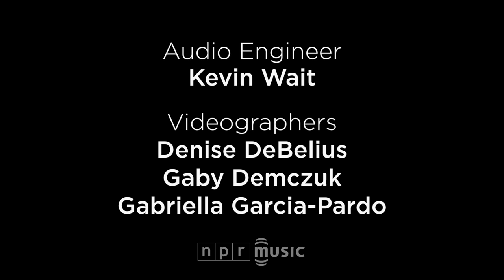Father Figures: NPR Music Tiny Desk Concert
In a small, packed Washington, D.C., living room late one December night, I heard a cacophony of horns, keys, drums and guitars that simply floored me. It was brash, zany, brainy, scary and danceable. At the end of a long year of amazing live music, this would turn out to be one of the most memorable concerts I'd seen.

I walked up to Adam Schatz, the man behind the saxophone and chief instigator in Father Figures, and told him his band needed to play the Tiny Desk. How this music would translate to the brightness of day — to say nothing of a busy office — was hard to anticipate. But from the moment the band squeaked its first squawk, it was clear that it would conjure up an adventure. These guys mix rock and jazz the way King Crimson did at its fiercest.

Father Figures formed at New York University in 2007 with Adam Schatz on sax and effects, Jas Walton on sax, Spencer Zahn on upright bass, Ian Chang on drums and Ross Edwards on keyboards. If they come to a club or living room near you, drop all plans and go. This video is just the beginning.

Set List

"Doomed To Fail"
"This Is The Way We Mean"

Credits

Producer: Bob Boilen; Editor: Denise DeBelius; Audio Engineer: Kevin Wait; Videographers: Denise DeBelius, Gaby Demczuk, Gabriella Garcia-Pardo; photo by Elizabeth Chen/NPR